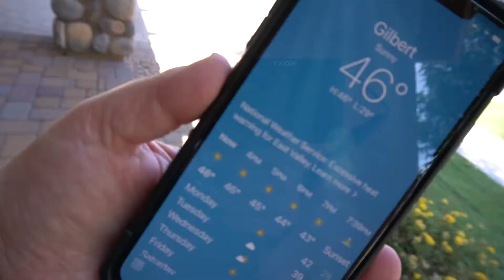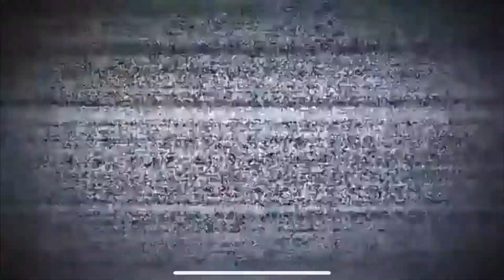احذر هذا الشيء قبل العيش في امريكا ولاية اريزونا Things You Need to Know before Living in Arizona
صيف اريزونا يتميز بدرجات حرارة مرتفعة تبدأ من يونيو حتى سبتمبر تتميز بالجفاف والحرارة الشديدة حيث تتراوح درجات الحرارة بين (32-49) واحياناً تصل درجة الحرارة إلى 52